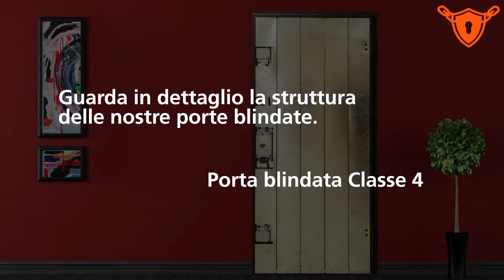Spot Portoniblindati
Spot Portoniblindati - Classe 4